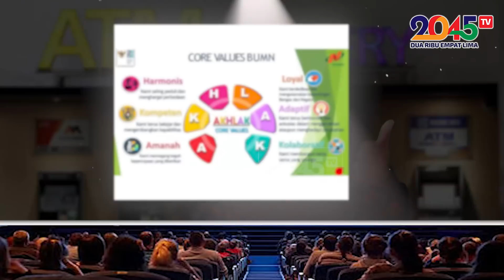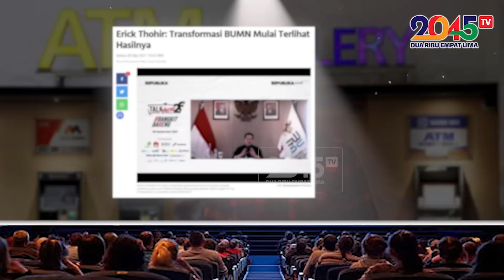Alifurrahman: FOTO ERICK DI MESIN ATM BIKIN MARAH JOKOWI ?? (Pakar Mantan #145)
Erick Thohir mulai kampanye terselubung. Fotonya, dengan senyum lebar, muncul di ATM bank-bank BUMN, di seluruh pelosok Nusantara.